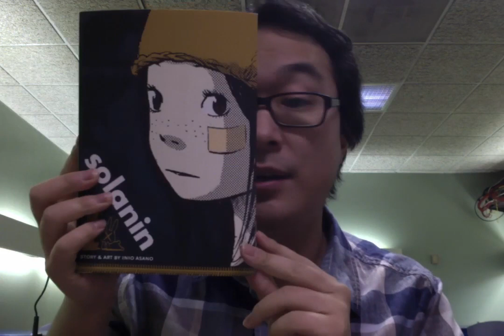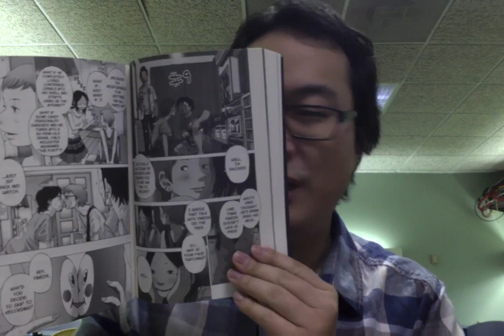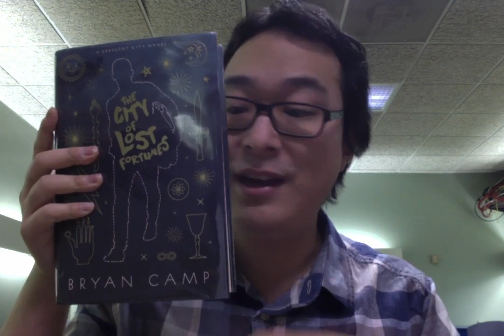Reading With Reference Kim